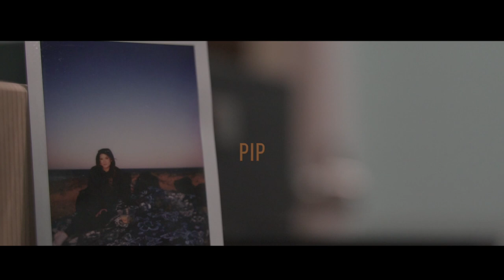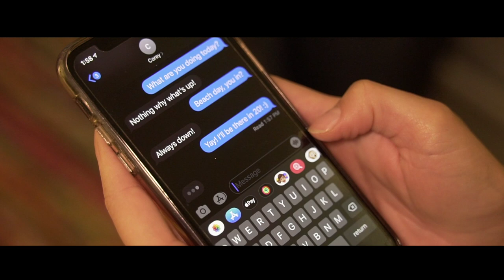2AM X Pip X Telli - Come Closer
Big shoutout to Orlando Fuentes and Christian Flores for killing this video.